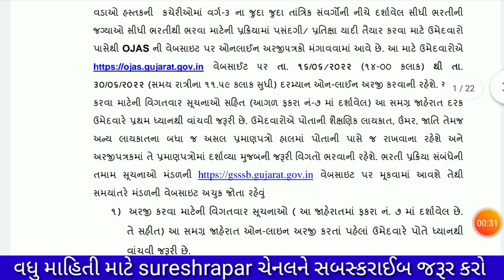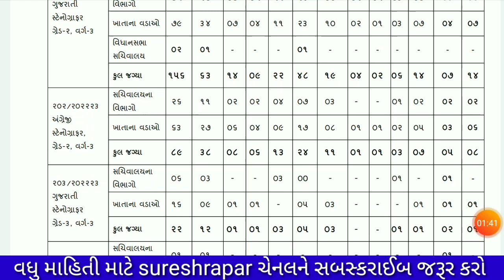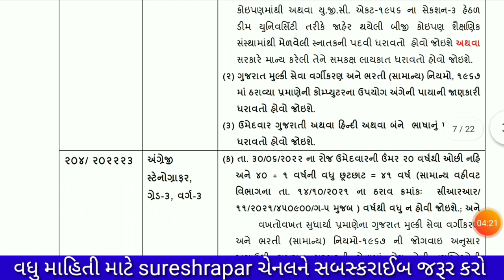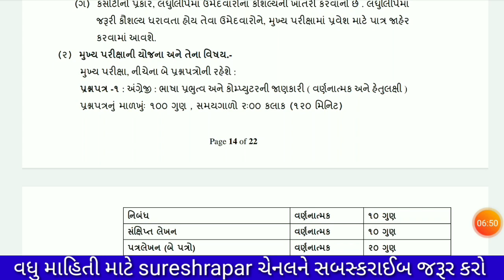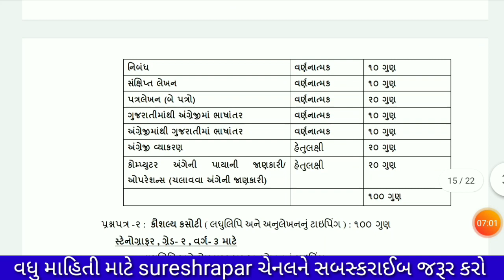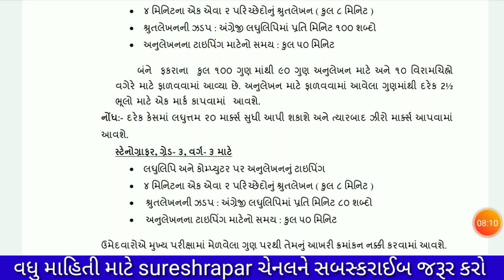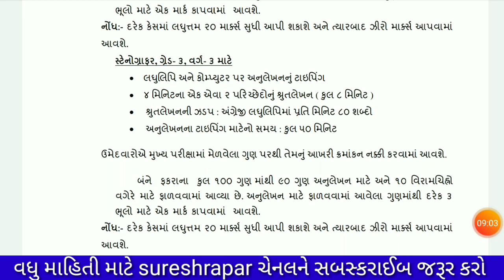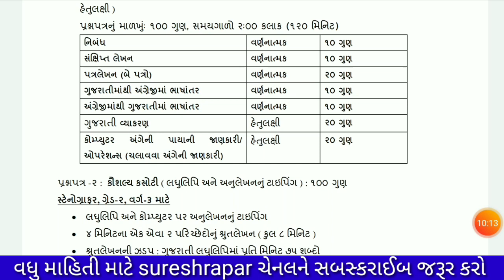સ્ટેનોગ્રાફર ભરતી માટે કોઇપણ સ્નાતક ઉમેદવાર અરજી કરી શકે છે | stenographer vacancies 2022 | gsssb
સ્ટેનોગ્રાફર ભરતી માટે કોઇપણ સ્નાતક ઉમેદવાર અરજી કરી શકે છે | stenographer vacancies 2022 | gsssb સંકલિત બાળ વિકાસ યોજના અધિકારી ભરતી જાહેરાત ૨૦૨૨ ફોર્મ ભરવાના શરૂ
સંકલિત બાળ વિકાસ યોજના અધિકારી જાહેરાત તા.૧૫/૦૬/૨૦૨૨ ના રોજ આવનાર વિશે માહિતી | cdpo bharti 2022
ફરજીયાત મામલતદારનુ રહેઠાણનુ પ્રમાણપત્ર મેળવવા અરજી | આંગણવાડી ભરતી 2022 ગુજરાત | anganwadi bharati 2022 gujarat